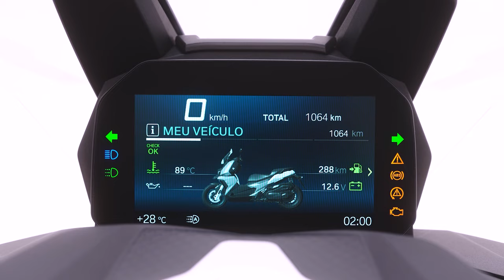NOVA BMW C 400 X | TODOS OS DETALHES DESSA SCOOTER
Lançamento da nova scooter da BMW.

Motor: monocilíndrico a quatro tempos de arrefecimento líquido, com quatro válvulas por cilindro e lubrificação do cárter em banho de óleo​
Diâmetro x curso: 80 mm x 69.6mm
Cilindrada: 350 cc
Potência: 34 cv @ 7.500 rpm
Torque máx.: 35 nm @ 5.750 rpm
Taxa de compressão: 11.5 : 1
Tipo de alimentação: Injeção eletrônica
Caixa de câmbio: Transmissão Continuamente Variável (CVT)​
Chassi: construção em aço tubular com alumínio fundido​
Suspensão dianteira: garfo telescópico com 35 mm de diâmetro​
Suspensão traseira: braço oscilante duplo em alumínio, dois amortecedores, ajuste da pré-carga da mola​
Distância entre eixos: 1.565 mm
Rodas: alumínio fundido
Roda dianteira: 3.50 x 15“
Roda traseira: 4.25 x 14“
Pneu dianteiro: 120/70 R15
Pneu traseiro: 150/70 R14
Freio dianteiro: 2 discos, Ø 265 mm, pinça de pistões quádruplos.​
Freio traseiro: disco simples, Ø 265 mm, pinça flutuante de pistão simples.​
ABS
Altura do banco: 775 mm
Tanque de combustível: 12.8 L
Comprimento: 2.210 mm
Altura: 1.305 mm
Largura: 835 mm
Peso: 226 kg